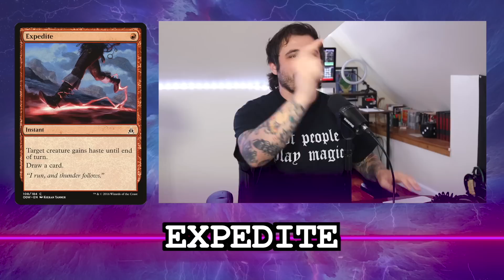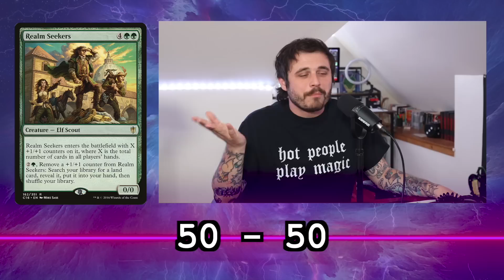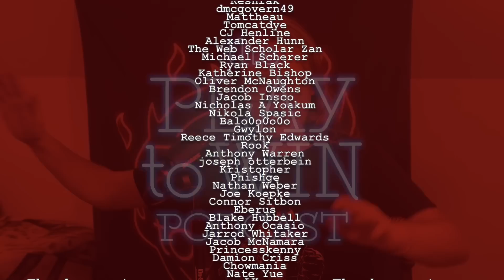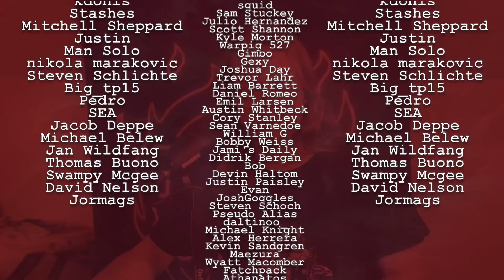WHAT DECK PLAYS THIS CARD: NICHE CARDS IN cEDH - THE PLAY TO WIN PODCAST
Cam tests Dylan's knowledge of niche cEDH cards by seeing if he can guess which deck plays these strange and specific cards